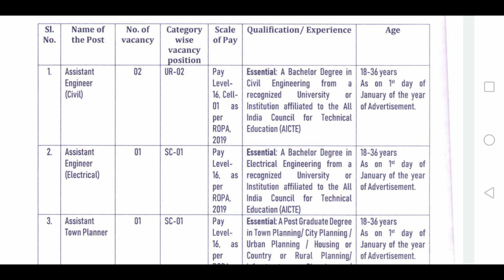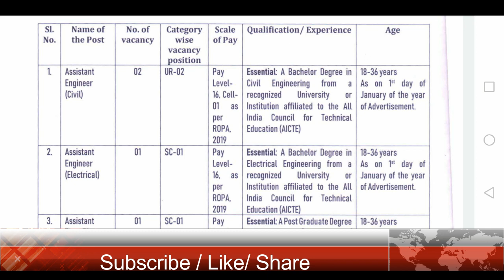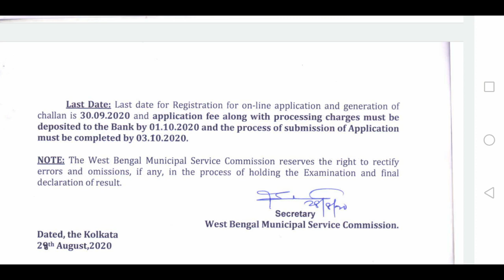WB MSC RECRUITMENT - ASSISTANT ENGINEER (Civil/Electrical)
Wbmsc assistant engineer Recruitment
Civil and Electrical
WbMsc 2020